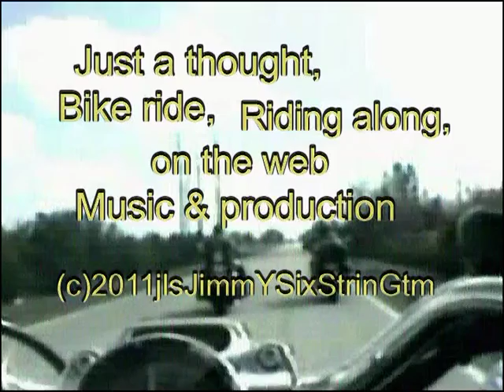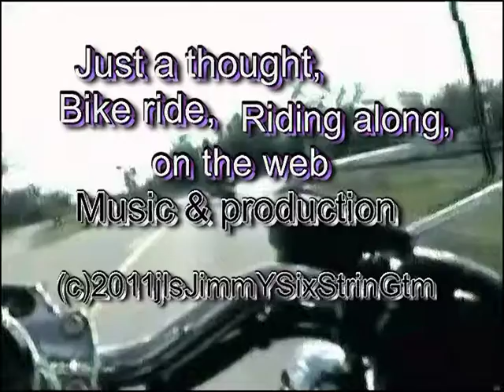Just a thought Bike Ride(c)2011jlsJimmYSixStrinGtm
Just riding along on the web, these guys seemed to be having fun, thought I would Jam along, music  production(c)2011jlsJimmYSixStrinGtm P.S. Watch out for the bike, truck, car  train. It's dangerous out there! God Bless!